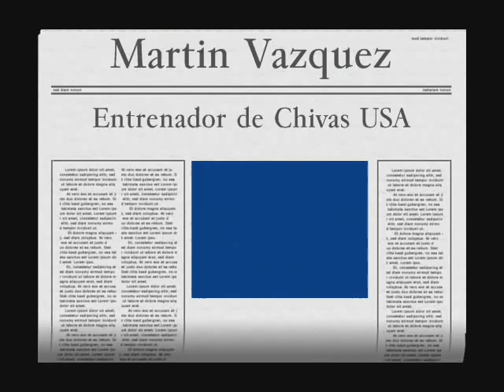Martin Vasquez Chivas USA / Video 1/2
Martin Vasquez Coach Chivas USA